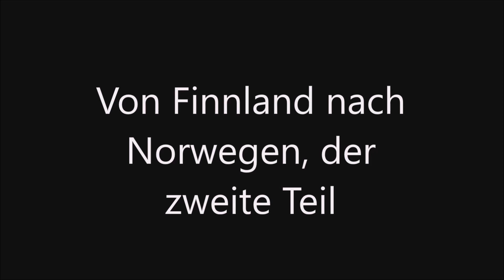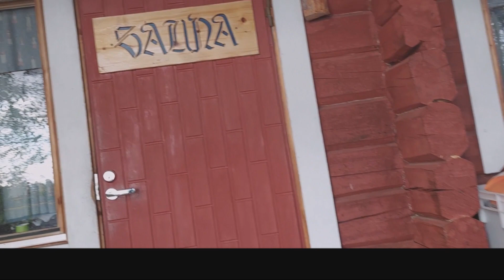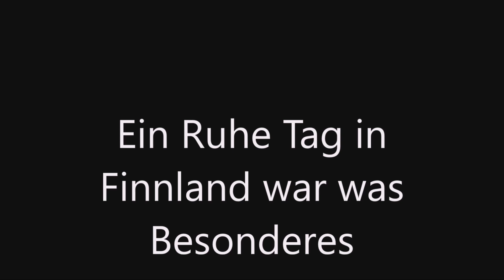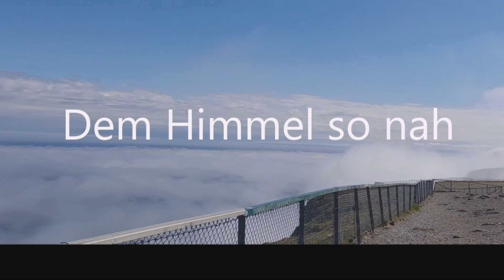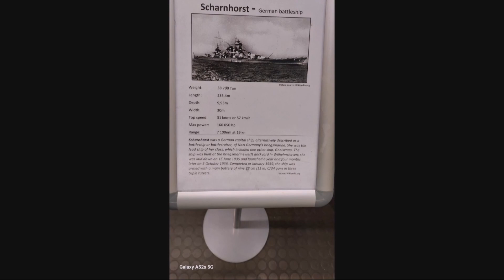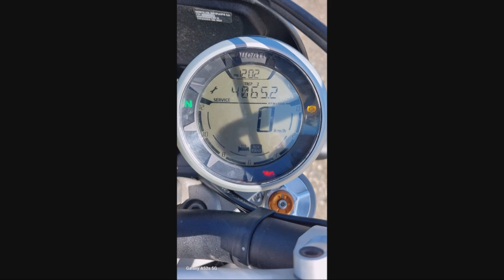Ab zum Nordkap und zum Eismeer, danach war alles für mich anders.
Das Navi würde sagen: Sie haben ihr Ziel erreicht.